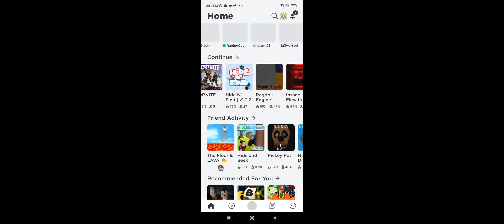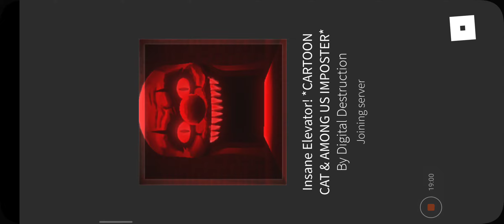Playing Roblox with rockgamerz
that was oddly terrifying